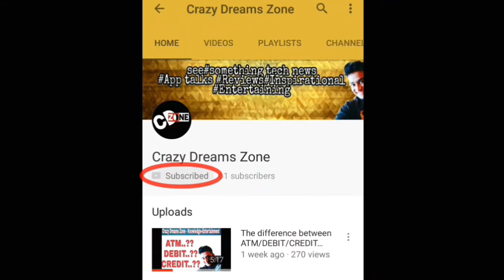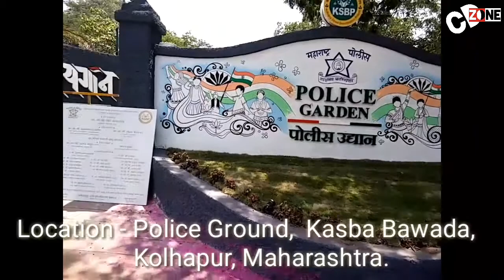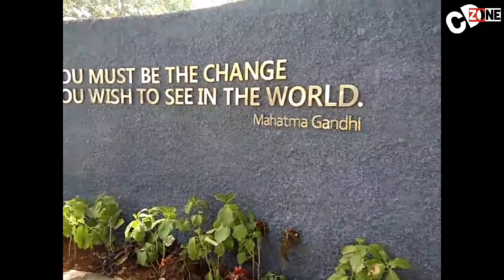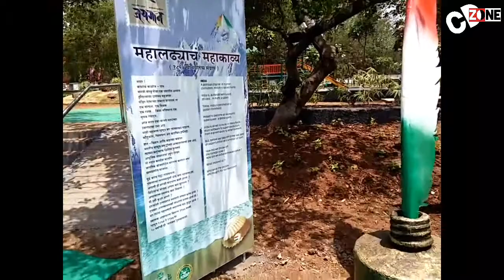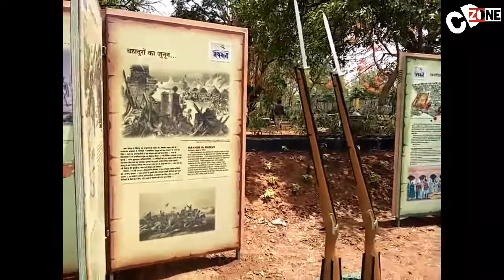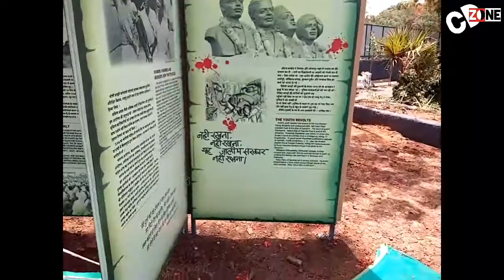INDIA'S SECOND TALLEST FLAG! @ KOLHAPUR # PROUD TO BE INDIAN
Hello. guys. how r u? well come back to Crazy Dreams Zone. Aj ke video INDIA'S SECOND TALLEST FLAG! at KOLHAPUR ke bare mai hai. to ye vlog hai, esame maine vaha bar jakar shoot kiya hai .har kisi ko ye video dekhani hai. kyuki jab hum indian flag dikhate hai to etana sukhun aur proud feel hota hai ki main apko bata nahi sakta. to ye jo flag pole hai ye kolhapur main hai jo ki maharashtra state me ata hai. kolhapur main kasaba bawada nam ka area hai vaha par POLICE GROUND par ye flag apko dekhno ko milega. fakra se bolo vande mataram ..jay hind.

As per your demand i am always happy to make videos.

Crazy Dreams Zone
Magic of Thinking Big, live strong, be happy
.take care